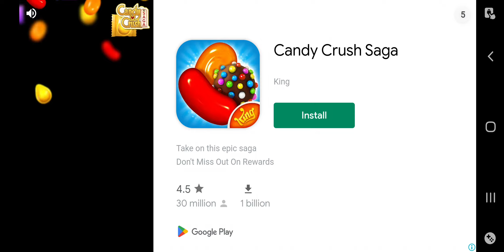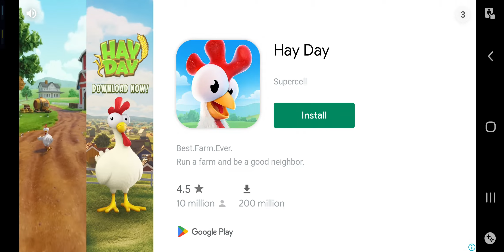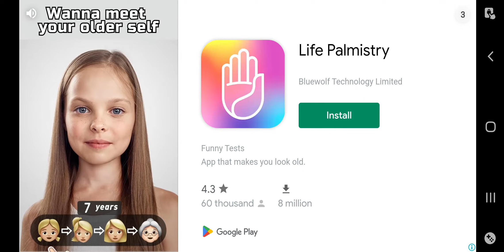Bounce Game OLD memories Game Fun